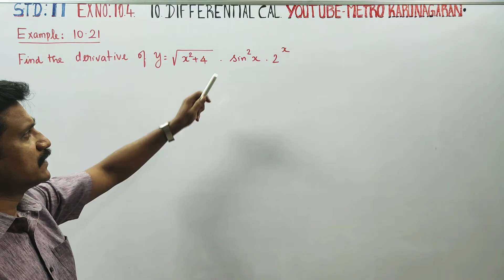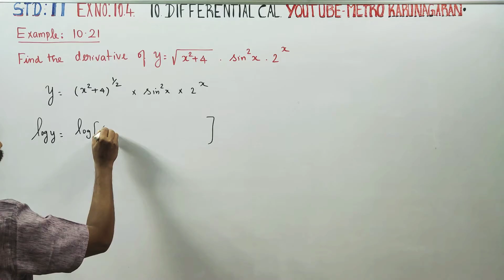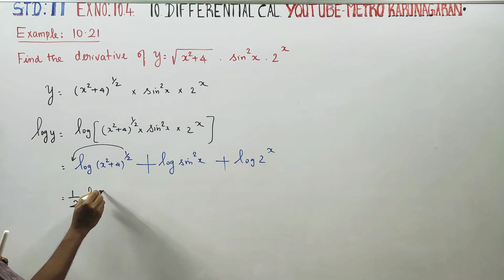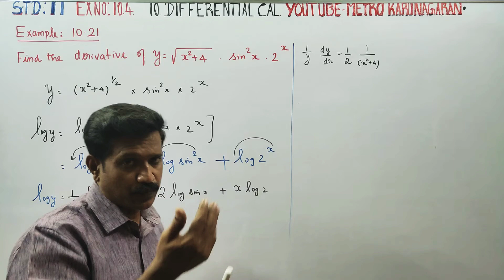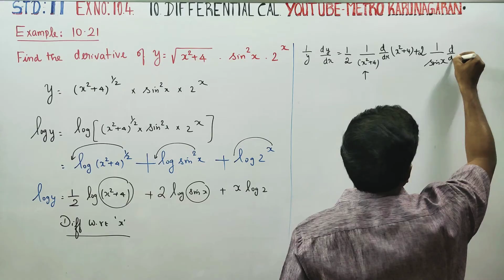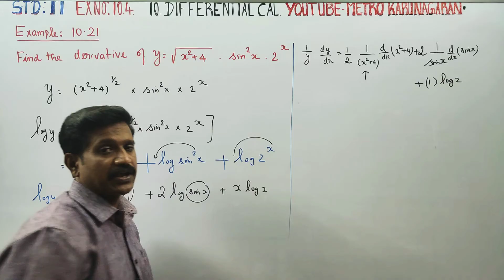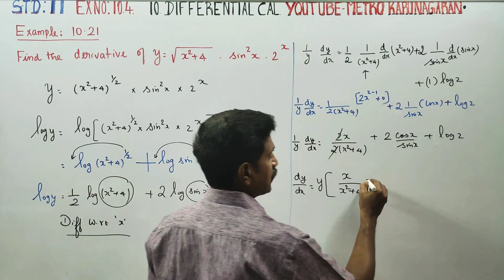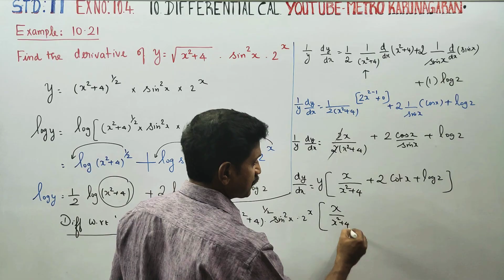11th Std Maths Example 10.21 Find the derivative of of y= √ x²+4.sin²x.2^x